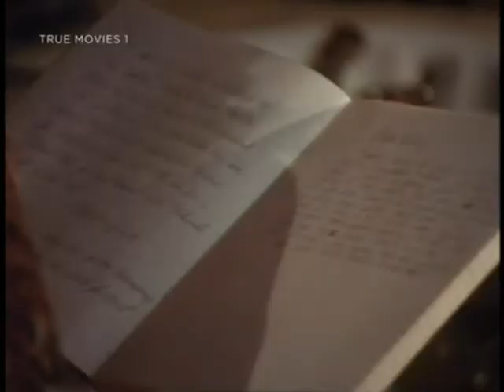Scandalous Me: The Jacqueline Susann Story (TV Movie 1998) Michele Lee, James Farentino